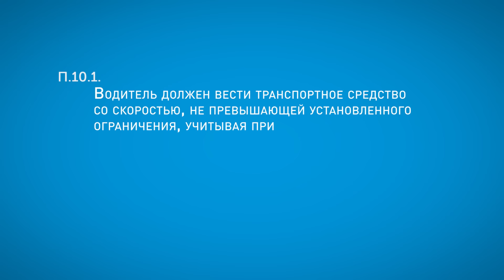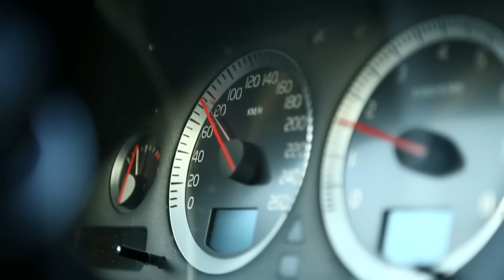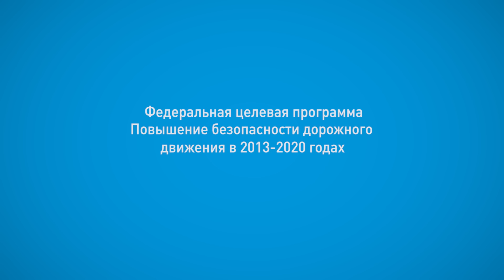Кампания "По правилам". Скоростной режим - правда ли, что быстро ехать - равно быстро приехать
Среди водителей распространено мнение, что если ехать быстрее, то время, проведенное в дороге, существенно сократится. В этом фильме мы проверим, соответствует ли оно истине.